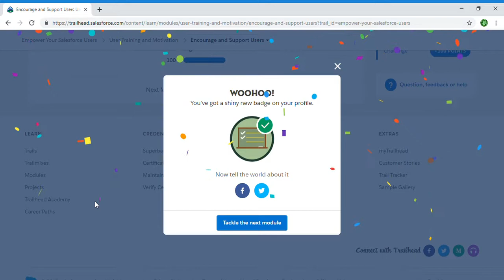Encourage and Support Users Unit Salesforce Trailhead